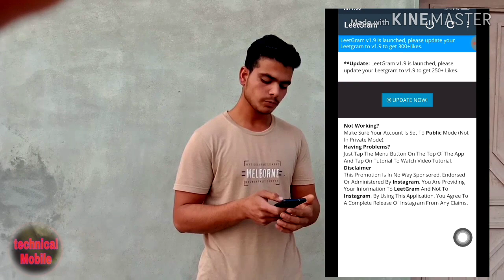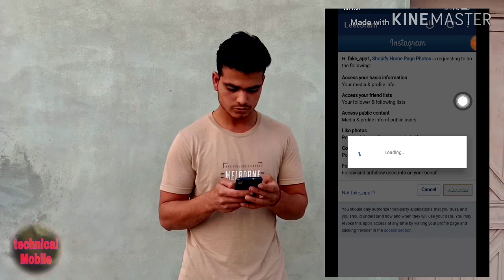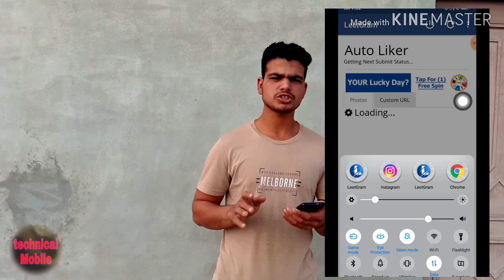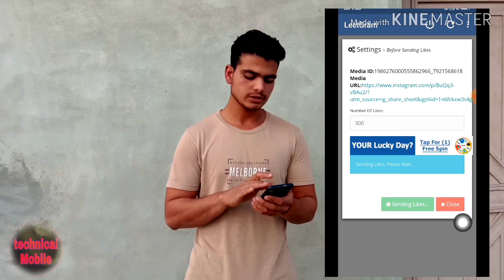INSTAGRAM Like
Instagram like increase
Like increase instagram increase
Instagram increase like
Like And followers instagram
Like increase instagram
Like increase